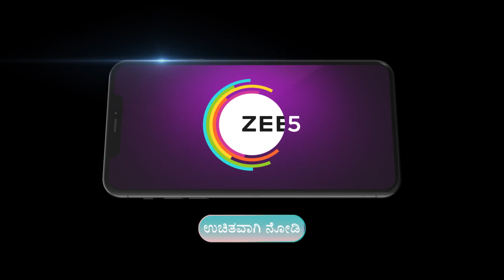Bhoomige Bandha Bhagavantha | Ep - 189 | Dec 11, 2023 | Best Scene | Naveen Krishna | Zee Kannada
Serial Description of Bhoomige Bandha Bhagavantha:
Stressed with life on the personal and professional front, Shiva Prasad, a middle-class man, encounters Lord Shiva in a human form, who guides him through his life's dilemmasClick Here to Subscribe Channel